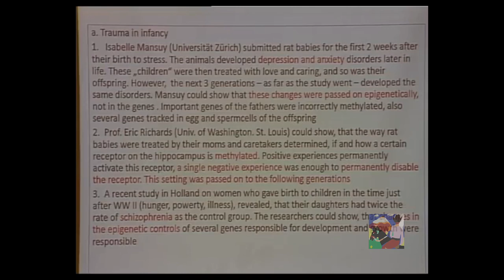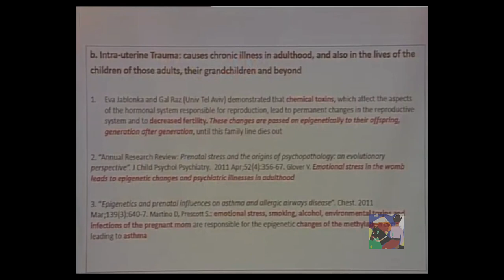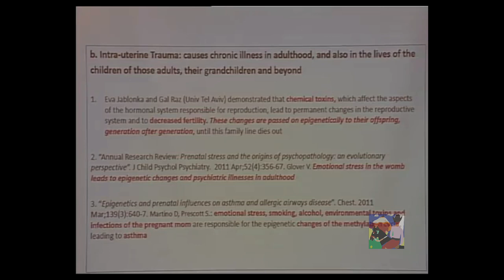Che cos è l' epigenetica ? La nuova frontiera della scienza, questa è la scienza che ricerca - 01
Dott. Dietrich Klinghardt
Ascoltate queste puntate con grande attenzione !
Per una vostra precisa formazione, ogni trauma ogni malattia o infezione va ad aggiungere al ns corredo genetico sequenze cromosomiche derivanti appunto da infezioni o traumi, questo nuovo cromosoma sarà ereditato dalle successive generazioni.